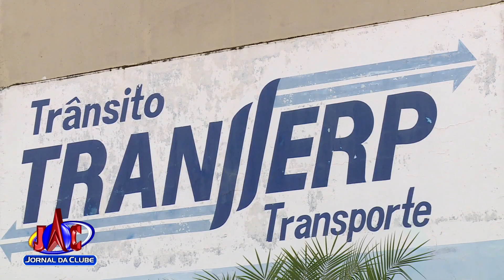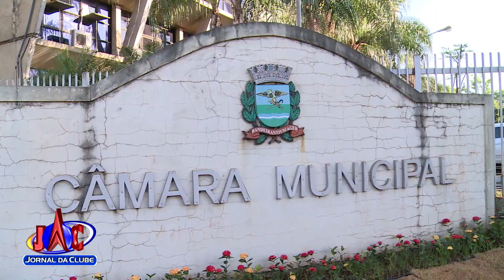Finanças do município são desafios para próximos vereadores de Ribeirão-Jornal da Clube (03/11/2020)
O eleitor deve escolher muito bem cada vereador porque eles, assim como o poder Executivo, carregam grande responsabilidade sobre o futuro da cidade.